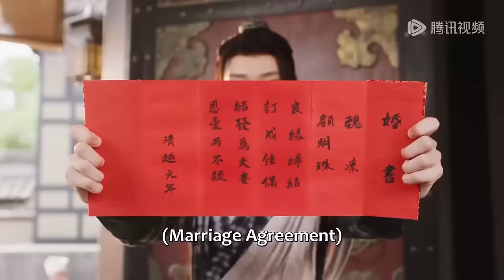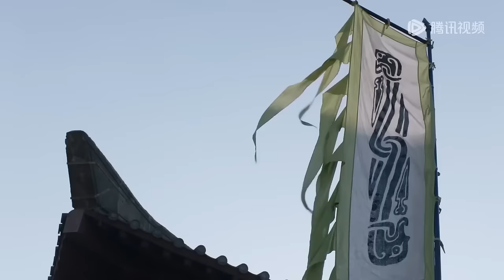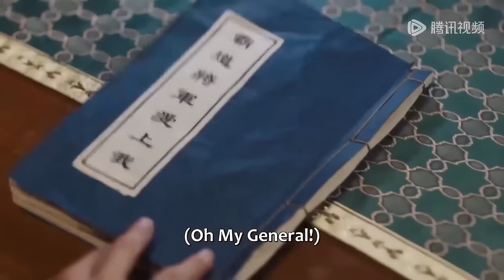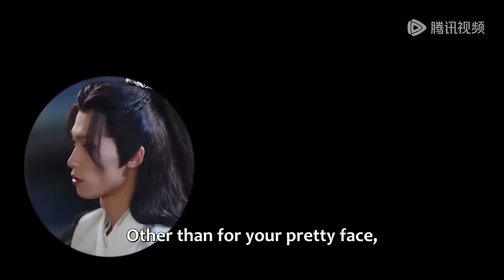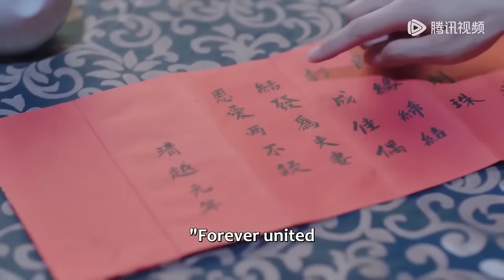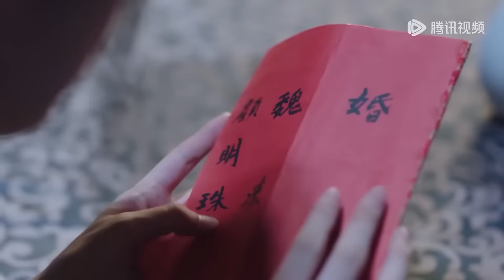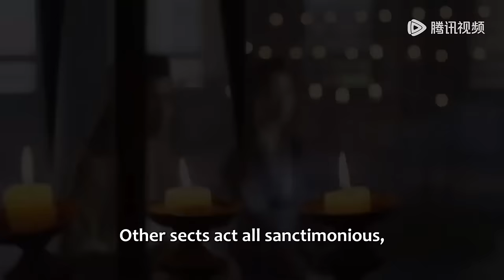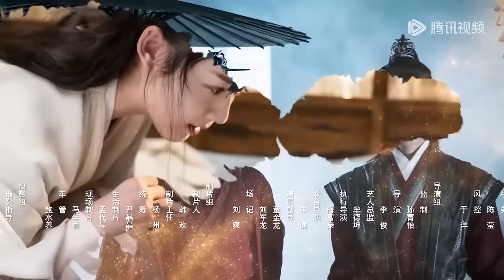全集💥女将军强娶“病弱娇夫”，不料他竟是隐藏的反派大佬！！💥ENG SUB【将军在下My Lady General】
🍎剧名【Drama Name】：将军在下 My Lady General